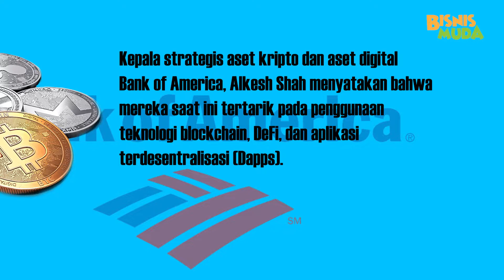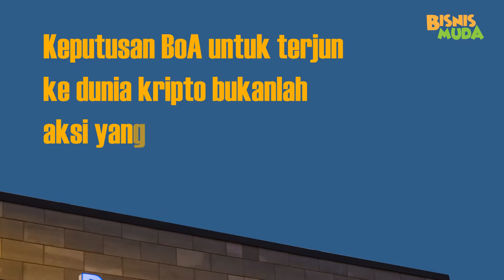Bank Dunia Udah Mulai Lirik Kripto, Apa Pengaruhnya?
Pantau juga cerita menarik tentang investasi dan dunia bisnis di Instagram kami di

Dan kamu bisa ikutan berbagi atau baca cerita tentang investasi dan bisnis di website kami